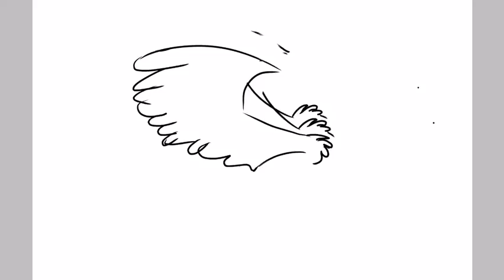Over complicated OC// speedpaint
Stop reading the description